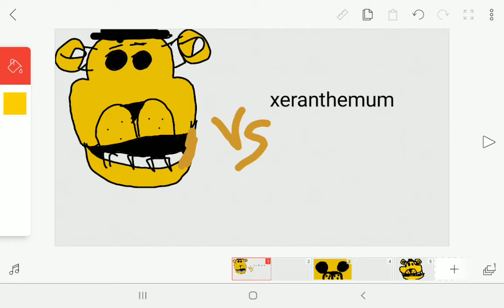GOLDEN FREDDY VS XERANTHEMUM